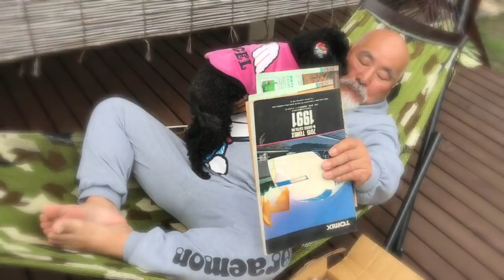草むしり & ハンモック 豆狸：20180427